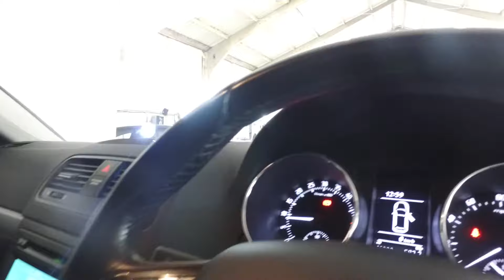Skoda Yeti - Video Tour (DU64VZN)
SKODA YETI 2.0 TDI S 4X4 - Air Conditioning - Alloy Wheels - Bluetooth - Spare Key | In red with 46,000 miles on the clock.